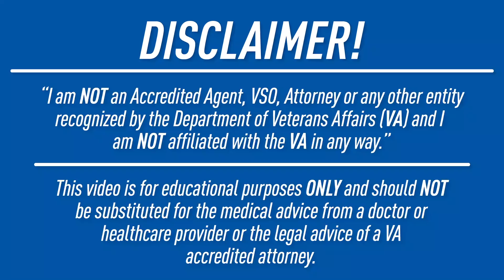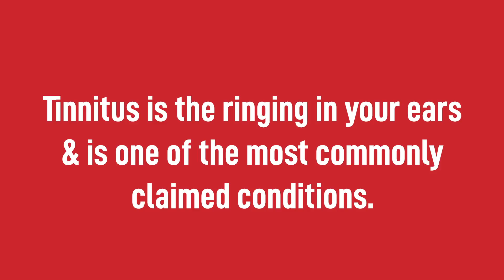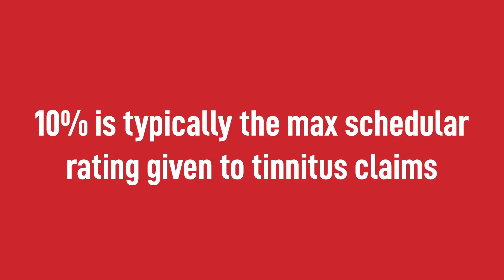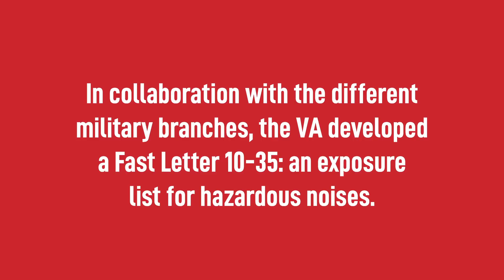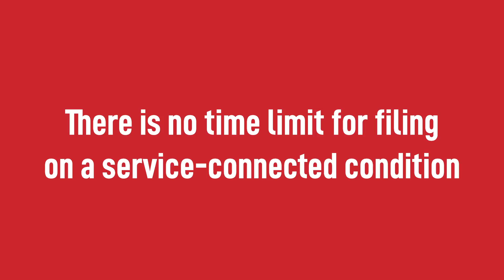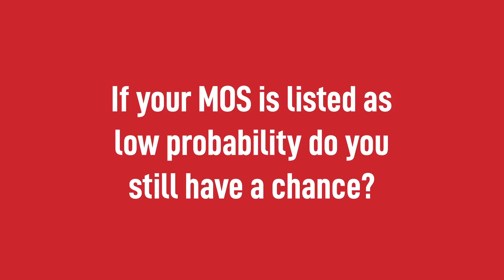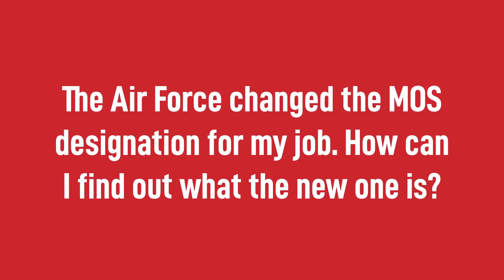New Tips to Win Your VA Claim for Tinnitus (2021)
- Let's face it, the majority of Veterans all suffer from Tinnitus also known as the ringing in the ear syndrome. If you find yourself dealing with ringing, high pitched chirping, buzzing just know that you aren't alone! Here at VA Claims Insider we work with Veterans just like you every day! Our Veteran Coaches are proficient in educating and training veterans just like you win their VA disability claims.

Still have questions? Senior Veteran Coach Darrell McDonald and Veteran Coach Mark Mitchell will give you a few tips you may need to win your disability claim. If you find you still need help no worry, that's why our CEO Brian Reese created VACI.

Are you finally ready to get the VA disability rating and compensation YOU deserve?

***Video Timestamps & Resources***

⏩ 00:00 VA Claims Insider Introduction
⏩ 00:25 Introducing Veteran Coaches Darrell and Mark
⏩ 02:10 Tinnitus is the most commonly claimed condition
⏩ 04:30 What is the maximum rating for Tinnitus
⏩ 08:30 What are Fast Letters?
⏩ 13:30 You can appeal your decision
⏩ 17:30 There is no time limit on filing your claim
⏩ 23:20 What you should do if your records are lost
⏩ 25:30 Mental health secondary to Tinnitus
⏩ 31:30 Tinnitus can be a lifestyle impact claim
⏩ 33:30 Can you have hearing loss without Tinnitus
⏩ 34:00 Q&A With the Coaches

*** Tips to Win Your VA Disability Claim for Tinnitus ***

How to Establish Service Connection Secondary to Tinnitus

In accordance with 38 CFR § 3.310 disabilities that are proximately due to, or aggravated by, service-connected disease or injury, a current disability condition, which is proximately due to or the result of a service-connected disease or injury shall be service connected.

Service connection on a secondary basis requires a showing of causation.

A showing of causation requires that the secondary disability claim be shown to be “proximately due to” or “aggravated by” another service-connected disability.

There are three evidentiary elements that must be satisfied for secondary conditions to Tinnitus to prove service connection under the law:

- A medical diagnosis of the secondary disability condition you’re attempting to link to Tinnitus AND

- A current service-connected primary disability (e.g., your current VA Tinnitus rating) AND

- Medical nexus evidence establishing a connection between the service-connected Tinnitus and the current disability you’re trying to connect (e.g., Migraines, Anxiety, Depression, Somatic Symptom Disorder, Sleep Apnea)

1. The first part can be satisfied with any existing medical evidence in service treatment records, VA medical records, or any private medical records.

2. The second part can be satisfied with a veteran’s existing service-connected disability rated at 0 percent or higher, which in this case, is Tinnitus.

3. The third part, and often the missing link needed to establish secondary service connection, can be satisfied with a credible medical nexus letter (Independent Medical Opinion) from a qualified medical provider.

✔️Join VA Claims Insider Elite, get instant access to the ELITE Experience Portal (EEP) and $13,119 worth of proprietary VA claim resources TODAY, and obtain an Independent Medical Opinion (IMO), Disability Benefits Report (DBR) and Medical Nexus Letters